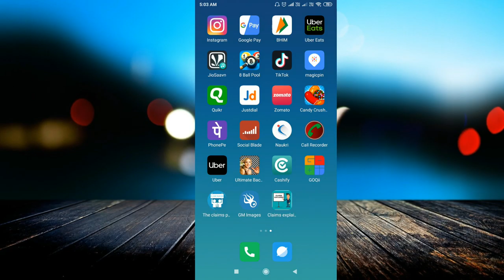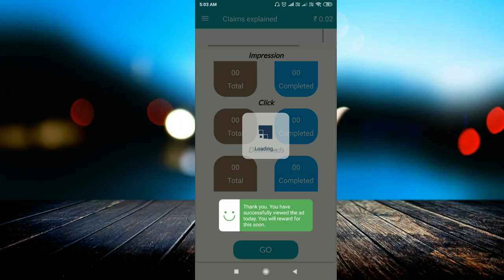Earn Unlimited || Earn Paytm || Claim Explained latest way to earn || Amazing World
linked site.